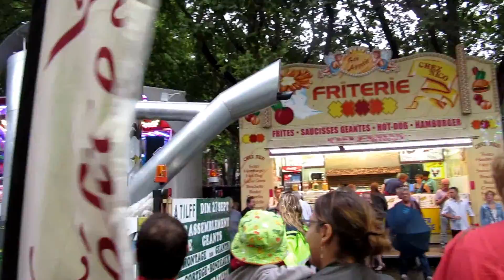Outremeuse 15 aout 2015